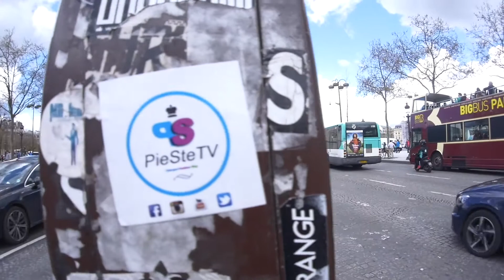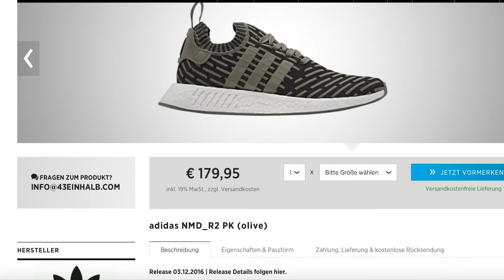SNEAKNEWS NIKE HYPERADAPT 1.0 x ADIDAS NMD_R2 PK "OLIVE"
Die Videos die wir drehen sind im Genre : Fashion, Beauty, Lifestyle & Unterhaltung !